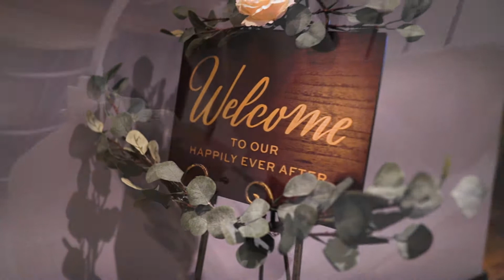Intimate wedding at Westin Bayshore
Jinhyo & Christian's wedding highlights video
Magical date to get married on : August 21, 2021
Venue : Westin Bayshore in Vancouver BC